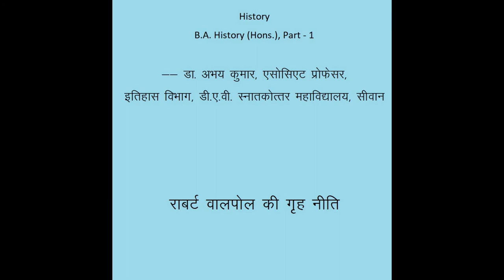History, TDC (H), Part - 1, Domestic Policy of Robert Walpole, Abhay Kumar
This lecture is for the students of B.A. History (Hons.) Part - 1, D.A.V. P.G. College, Siwan